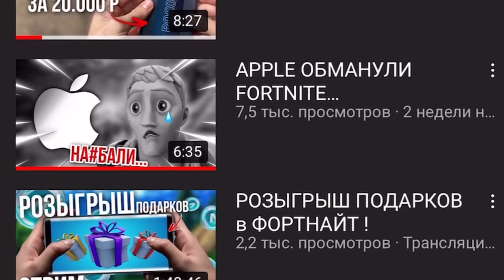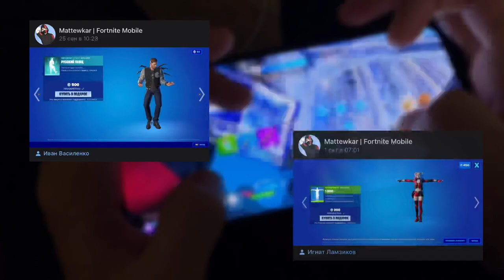Я УХОЖУ ИЗ ФОРТНАЙТА…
Оставить коммент
( ссылка на вашу страницу вк или инстаграм )
под этими видео:
ИТОГИ НА СТРИМЕ НА ЭТОМ КАНАЛЕ 17 ОКТЯБРЯ 19:00 ПО МСК

Fortnite Mobile
Матевкар
MATTEWKAR
60 fps в фортнайт мобайл
Турниры фортнайт
Fncs fortnite
Fortnite tournaments
Freefortnite
Fortnite app store
Fortnite Apple
Фортнайт заблокировали
Apple удалили фортнайт
60 фпс в фортнайт Мобайл на андроид
60 фпс в фортнайт на андроид